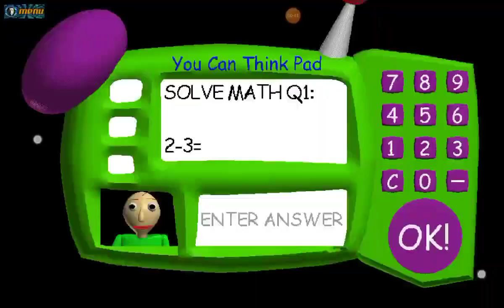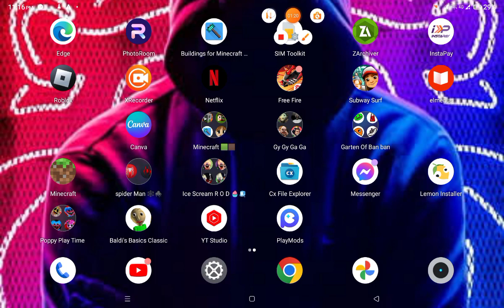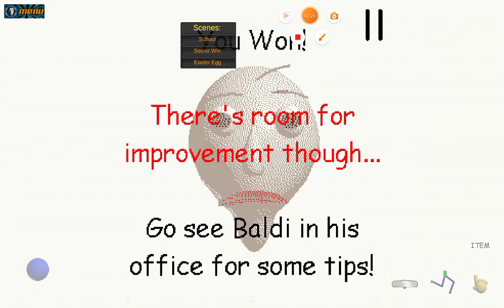solving every question in baldis basics